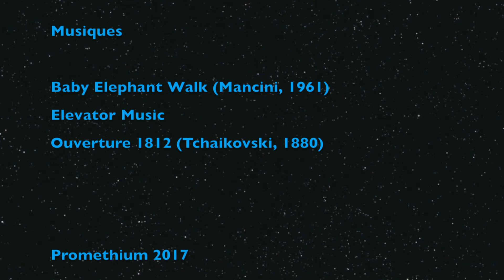08 * Les vaccins favorisent-ils l'autisme?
Les vaccins favorisent l'autisme! Ah... une légende urbaine, mais dramatique... Elle mérite d'être "défakée" :)

Liens vers les articles cités dans la vidéo (tous peer-reviewed):
Autres articles:
* Affaire de corruption de Wakefield:
Le premier qui conteste l'existence d'une maladie avec moi, je lui fait ça

Comment les vaccins causent-ils l'autisme?

Cette vidéo est inspirée du travail de Defakator, le super-héros qui defake sur les fakes! Allez regarder sa chaîne, ça défake sévère!